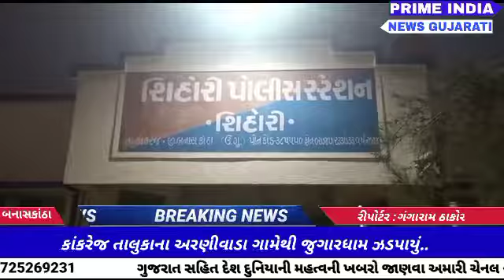બનાસકાંઠા....... કાંકરેજ તાલુકાના અરણીવાડા ગામેથી જુગારધામ ઝડપાયું..